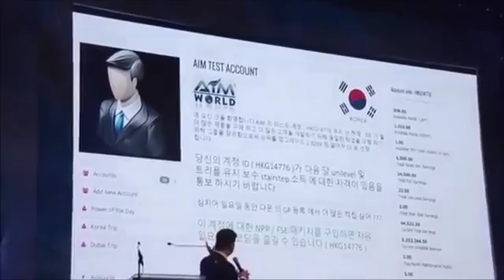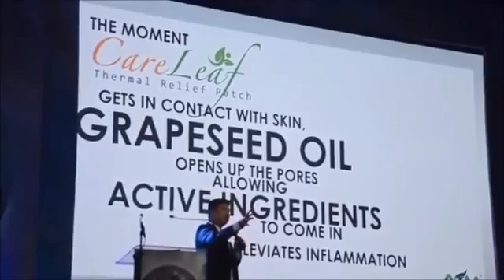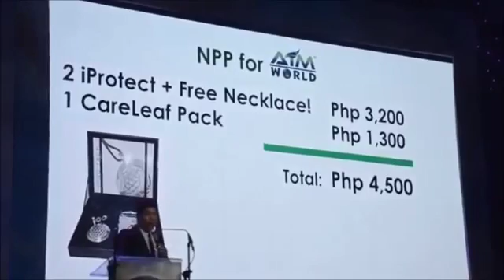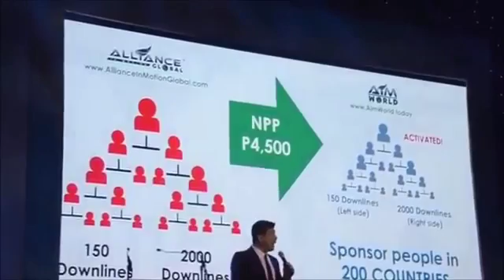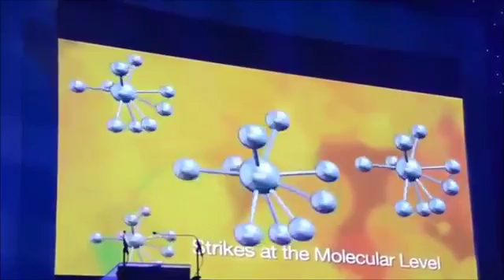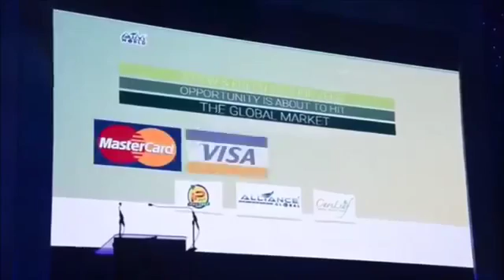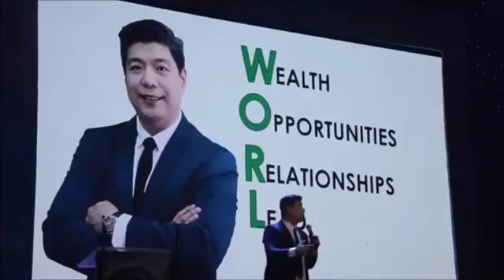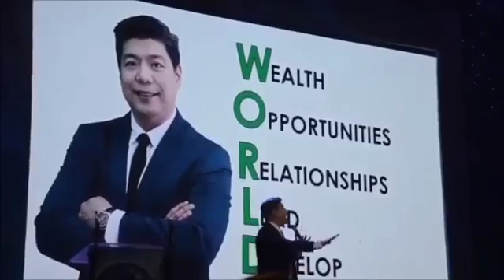AIMWORLD CONQUERS MORE THAN 200 COUNTRIES!!